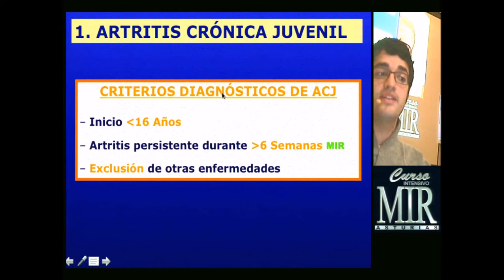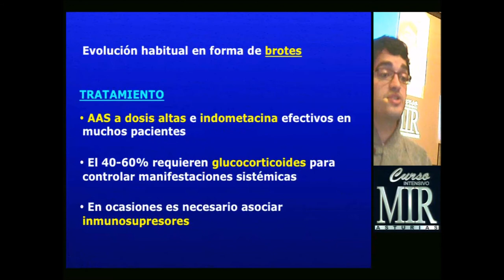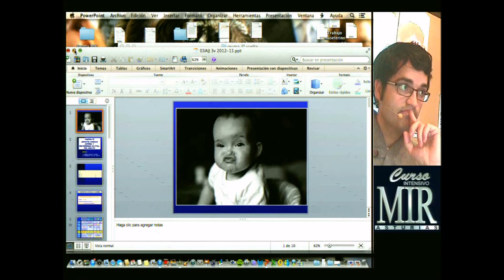Mr reumatologia - 3 Artritis idiopática juvenil y enf de Still del adulto